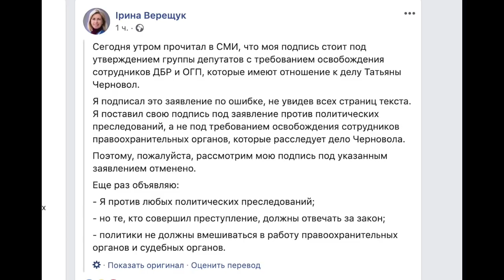Следующий шаг - извинения перед Порошенко